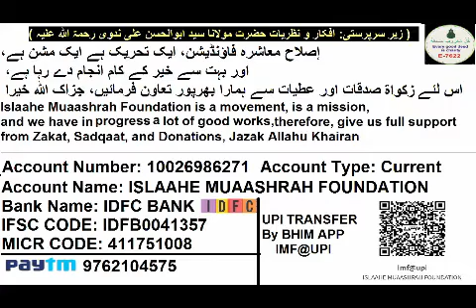856 ISLAAHE MUAASHARAH, Malaysia Me Insan Insan Ka Fayeda, Aur India Me Nuqsan Chahata Hai